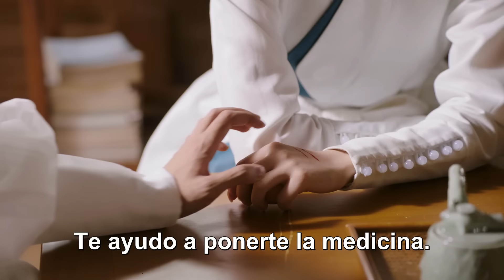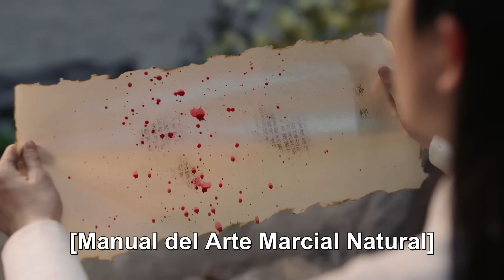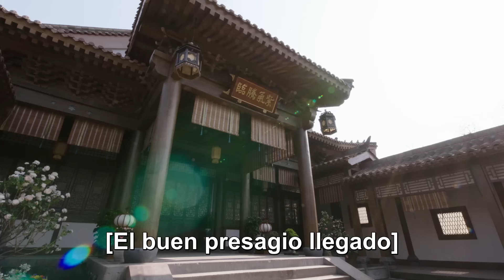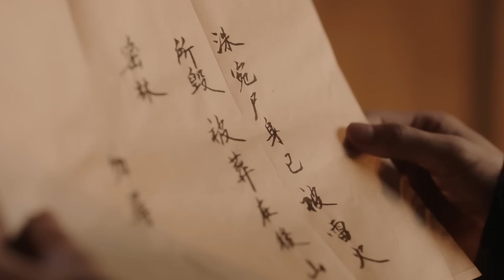【ESP SUB】EP 10丨El Viaje de Wanru丨Wanru's Journey丨Juvenile Rivers and Lakes丨少年江湖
💖 El ViajedeWanru
🙌 un drama de época de artes marciales y romance, la serie cuenta la historia de amor entre Murong Chong, un joven noble y respetable, y su hermana doble Zhu Wan

【ESP SUB】El Viaje de Wanru丨Wanru's Journey丨Juvenile Rivers and Lakes丨少年江湖
【Episodios】24